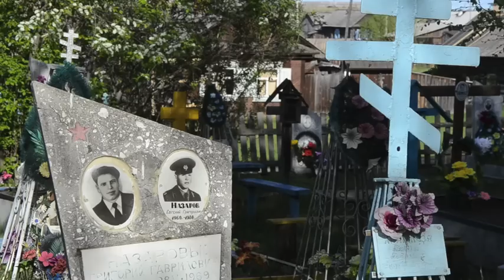Russische Geschichten - Trailer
Vier Filme werde ich dieses Jahr mit nach Deutschland bringen - alle in HD.
Zu beziehen sind die vier gezeigten Filme über uns. Gedacht ist das Ganze als "Spendenvergütung", falls jemand für unsere Projekte "Cyanidfreies Bingi", "Sonntagsschule Bingi", "Angelman Kind Milana" und für "hörgeschädigte Kinder und Jugendliche" hier in Russland etwas spenden möchte. Die Preise und Details werde ich nachreichen - geplant ist dazu noch die Veröffentlichung eines DIGITALEN Buches über "mein Russland" (Bildband). Selbstverständlich kann man die Filme und das Buch aber auch bei uns in Bingi GRATIS abholen...